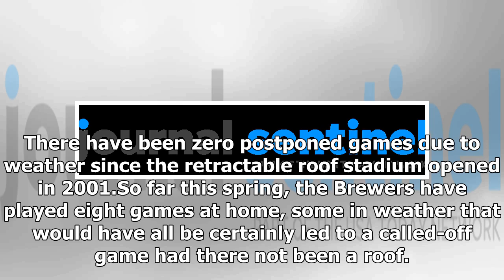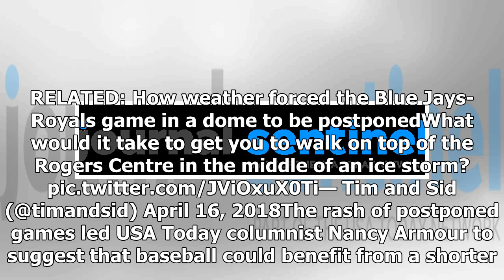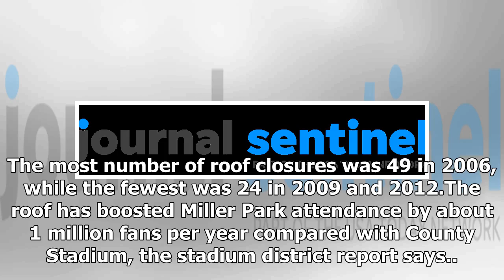Breaking News | Crummy baseball weather: 24 major league games postponed, fans warm, dry at Miller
Breaking News | Crummy baseball weather: 24 major league games postponed, fans warm, dry at Miller Park

CLOSE As the Milwaukee Brewers get ready for opening day, the Miller Park maintenance crew is busy making sure the retractable roof is in proper working order. Mike De Sisti / Milwaukee Journal SentinelWith 24 games postponed in the still-young Major League Baseball season - including one Monday night at the domed stadium in Toronto - the Milwaukee Brewers have enjoyed certainty at Miller Park. There have been zero postponed games due to weather since the retractable roof stadium opened in 2001.